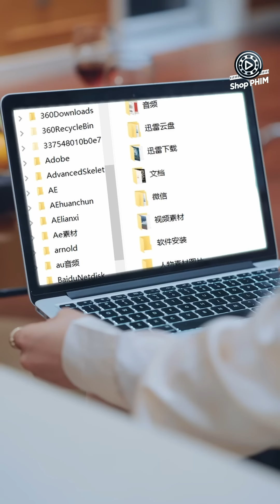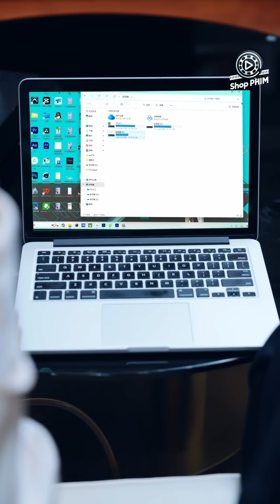Phim Hay Chấn Động 2024 | LINH HỒN BỊ ĐÁNH TRÁO - Tập Cuối | Phim Ngôn Tình Tổng Tài Cưng Chiều Vợ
(Thuyết Minh) LINH HỒN BỊ ĐÁNH TRÁO - Tập 04 Cuối | Phim Ngôn Tình Trung Quốc Mới Hay Nhất 2024
► Xem Trộn Bộ Tại Đây:

Nội Dung Phim:

"Linh Hồn Bị Đánh Tráo" là một bộ phim hài hước kể về nữ diễn viên xinh đẹp Ninh Tịch trong 1 lần vấp té vô tình hóa đổi linh hồn với chàng tổng tài đẹp trai Cung Vân Mạch. Mặc dù, Ninh Tịch có vẻ ngoài ưu việt nhưng diễn xuất lại rất tệ, từ nhỏ phải sống cùng người cha nghiện ngập cờ bạc. Còn Cung Vân Mạch lại luôn bị mẹ kiểm soát về mọi mối quan hệ, khiến anh mắc phải chứng trầm cảm nghiêm trọng. Mối duyên trời bất đắc dĩ này khiến cuộc sống của 2 người đảo lộn hoàn toàn. Cả 2 có những trải nghiệm dỡ khóc dỡ cười và đầy thú vị dưới cơ thể của bạn khác giới trong hành trình tìm cách hóan đổi lại linh hồn. Mời quý khán giả thưởng thức bộ phim siêu hay này vào lúc 11h và 19h hàng ngày trên Shop Phim để biết những diễn biến tiếp theo nha.

Diễn viên: 许凌云, 卢嘉卉
Số tập: 4
Chất lượng: HD 1080P
Ngôn ngữ: Thuyết minh
Quốc gia: Trung Quốc